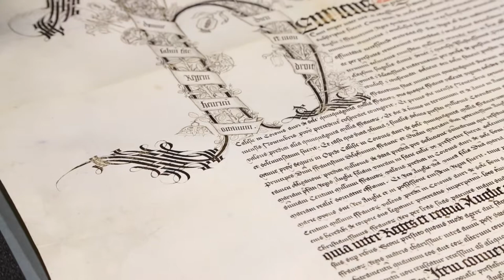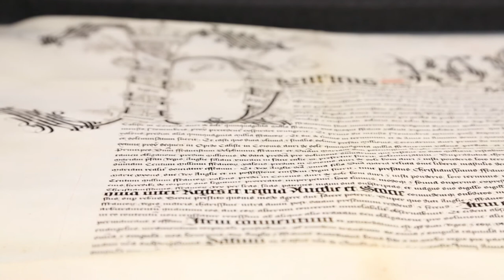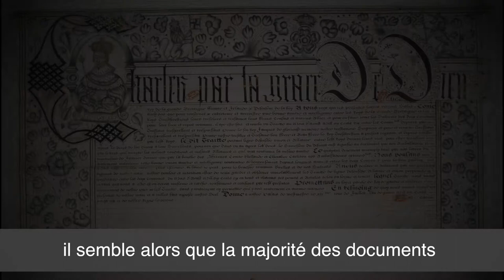François Ier et Henri VIII : les traités diplomatiques du Camp du drap d'or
L’entrevue du Camp du drap d’or (7-24 juin 1520) est l’un des épisodes les plus fameux des relations franco-anglaises. Pour l’occasion, la chancellerie d’Henri VIII remet à l’honneur l’envoi de traités calligraphiés et décorés de la meilleure des façons, sur le modèle d’une pratique de l’écrit qui remonte en Angleterre au milieu du XIIIe siècle.